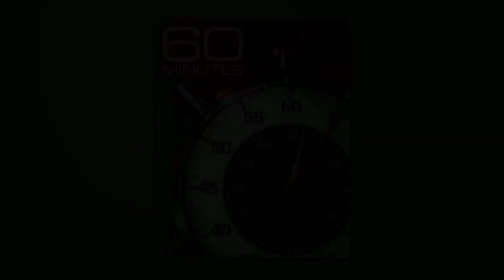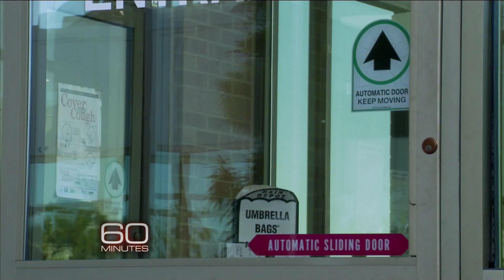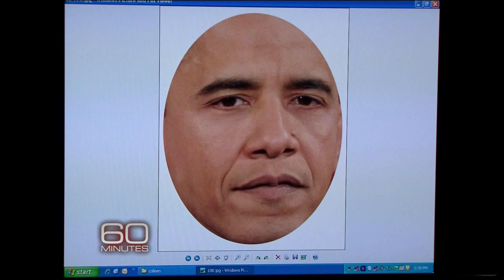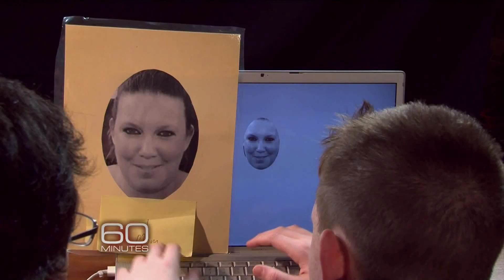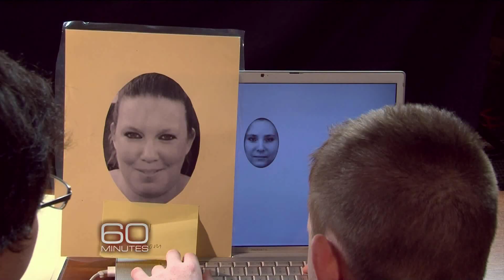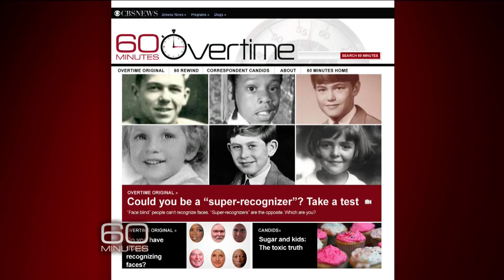Face Blindness, part two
Imagine you couldn't recognize people's faces, and even your own family looked unfamiliar. Lesley Stahl reports on face blindness, a puzzling neurological disorder.